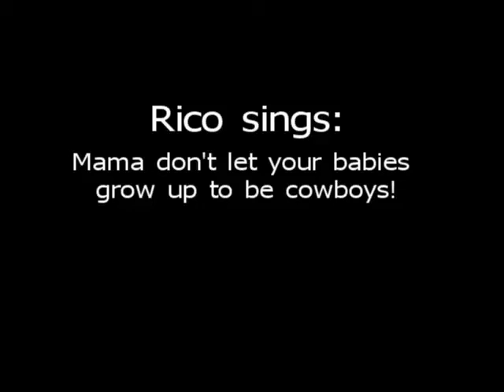Rico sings "Mama don't let your babies grow up to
Rico the parrot asks What's your name? What're you doing? and then begins to sing Waylon and Willie's "Mama don't let your babies grow up to be cowboys!"